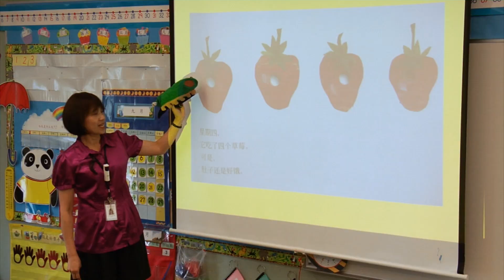Chinese Immersion at Franklin Elementary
Kindergartners at Franklin Elementary School in Vancouver get their lessons almost entirely in Chinese.  Reporter: Chad Young